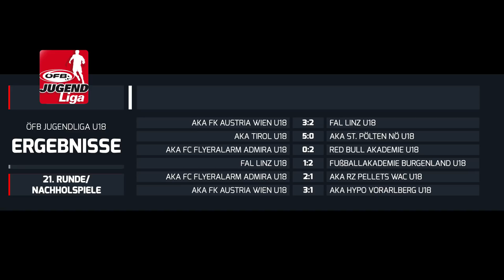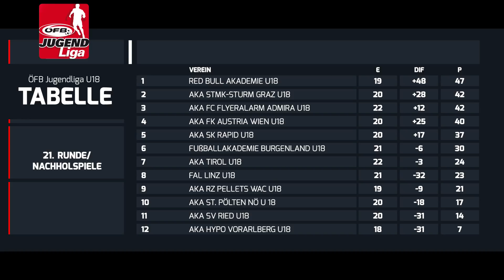ÖFB Jugendliga - AKA U18: Torshow Runde 21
Alle Spiele & alle Tore aus der 21. Runde der U18 Mannschaften.